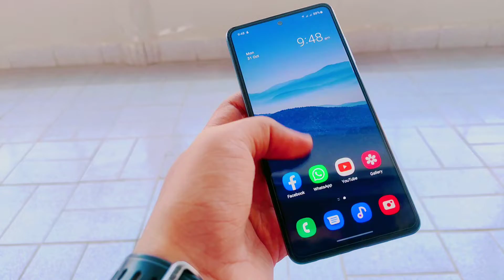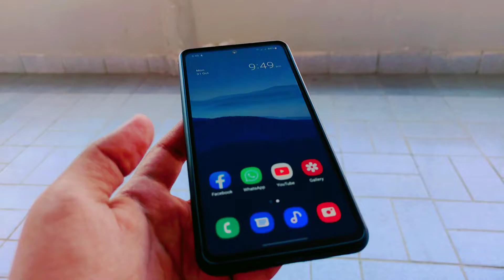Dha Suffa University Main Campus | Raja Zia ul haq | Youth Club | Vlog | Muhammad Umair Shaykh